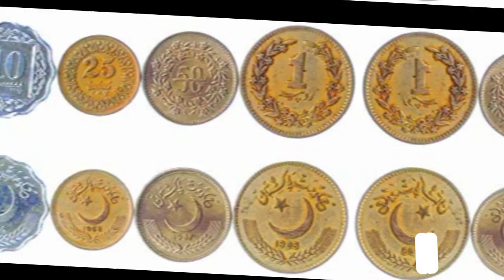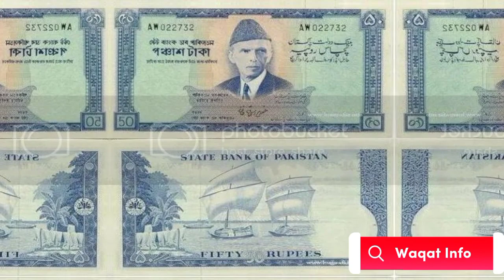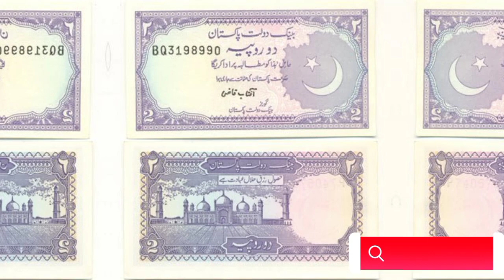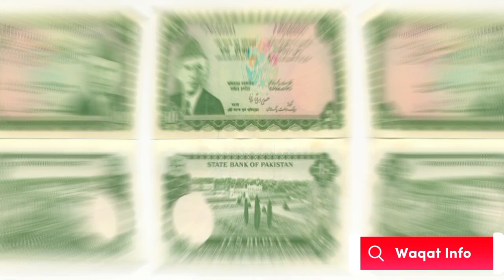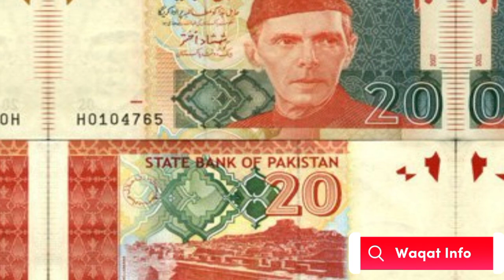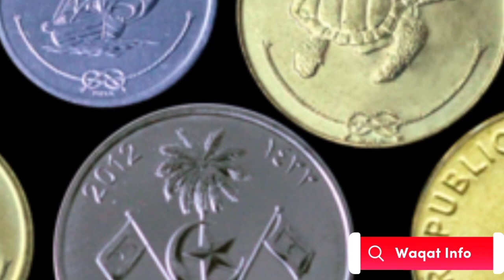Full story of Pakistani currency notes. New and old currency notes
پاکستانی کرنسی نوٹ کی مکمل کہانی